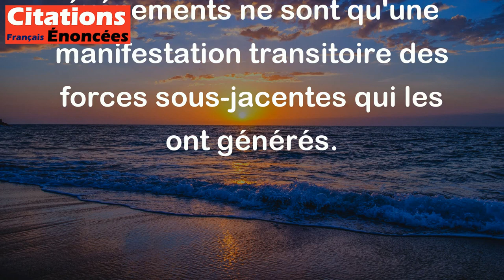Les événements sont l'écume des choses. - Paul Valéry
Cette citation de Paul Valéry signifie que les événements qui se produisent dans nos vies ne sont que le reflet superficiel et temporaire de la réalité plus profonde et complexe qui les sous-tend. Comme l'écume d'une vague est éphémère et insubstantielle par rapport à l'eau qui la porte, de la même manière les événements ne sont qu'une manifestation transitoire des forces sous-jacentes qui les ont générés.